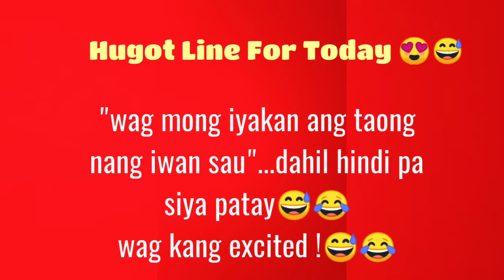Crispy daing bangus (marinaded)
Masarap at malasa.
Hindi matalsik and crispy. Lutong bahay